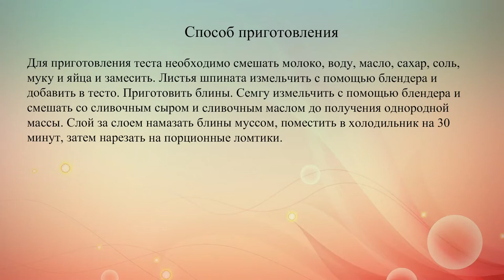Канапе из шпинатных блинов с муссом из норвежской семги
Эту закуску легко и просто готовить, а ее вкус непременно порадует тебя и твоих гостей.